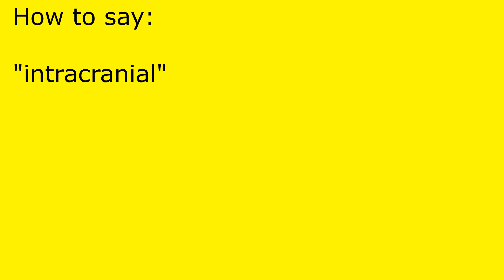How to pronounce intracranial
intracranial pronunciation.